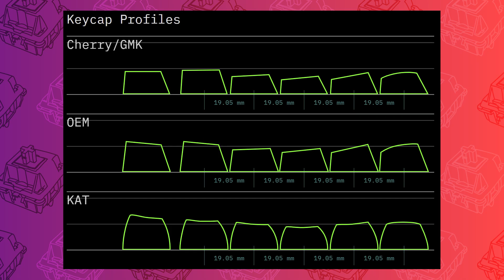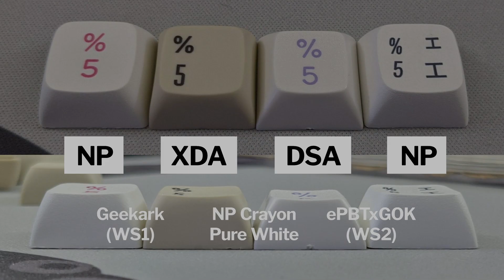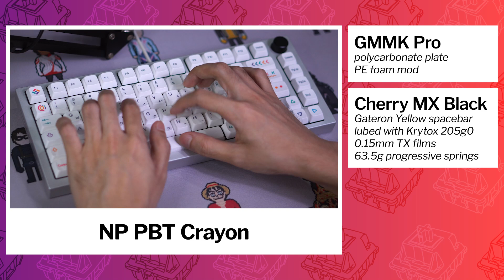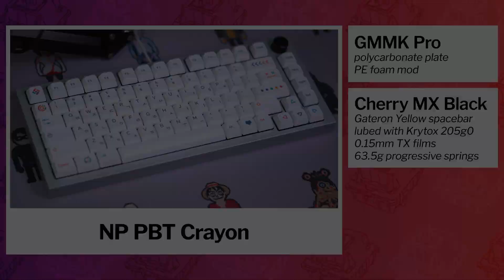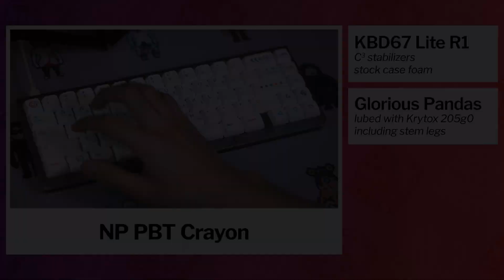Cutest Keycap Set Ever? • KBDFans NP Crayon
Links
Pure White NP Crayon

Chapters
00:00 Glamor Intro
00:18 Intro
00:39 NP Profile
01:13 Why I picked this set
01:32 Adjusting to a uniform profile
01:55 Key symmetry
02:12 Thickness and Texture
02:21 Spacebar Warp
02:27 Color
02:35 Issue with C3 Stabs
02:51 Legends and Dye Sub Quality
03:10 Kitting
04:03 Sound
04:11 Conclusion
04:44 Closing Spiel
05:10 Sound Test 1: GMMK Pro with Cherry MX Blacks
06:12 Sound Test 2: KBD67 Lite with Glorious Pandas
07:09 Outro

Music
From Streambeats / Harris Heller:
Would You Kindly
Honolulu